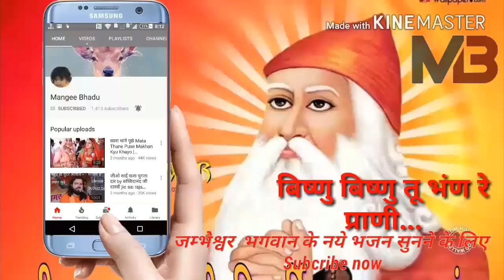मनवा भजे ह तो विष्णु भजे by राजू महाराज 👑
साखी